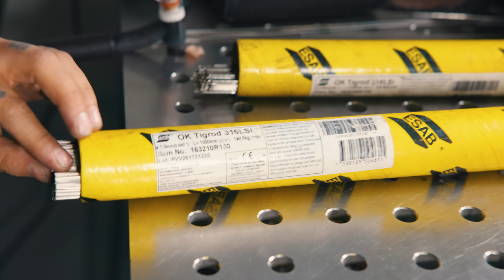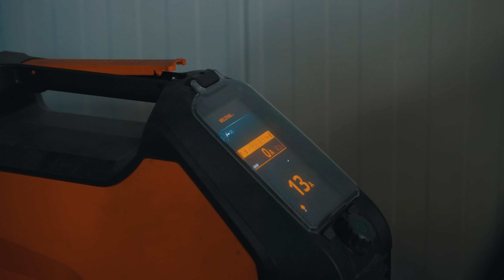Lär dig svetsa på 4 timmar!!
Se hela denna video för att lära dig svetsa rostfritt!

hoppas ni gillar detta avsnitt och om ni lär er något gilla gärna videon.
lägg gärna en kommentar om vad ni tycker :D

Mig hittar ni på sociala medier